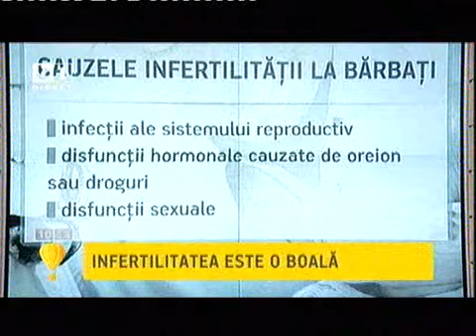Sos Infertilitatea despre Subprogramul FIV B1TV - Part 1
Sos Infertilitatea despre Subprogramul FIV